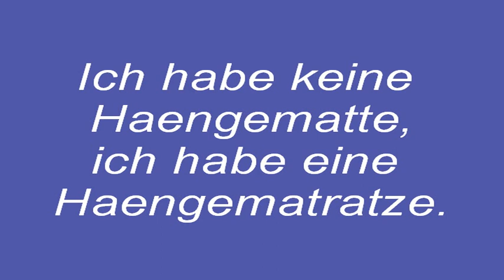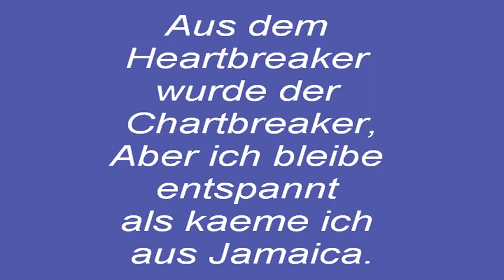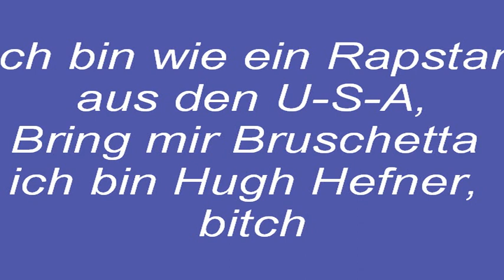Shindy - Mein Shit (Lyrics) by Nadja Mineeva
Shindy - Mein Shit (NWA 2.0 Edition) (2013)

[Hook 2x]
Lehn mich zurück, geb' kein' fick, yeah.
Mein Shit ist ein Geheimtipp
Digga mach die Ohren auf, jeder pumpt mein' Shit.
Ich geh' auf die eins so wie Unheilig.

[Verse 1]

Ich mache was ich will, kacke auf die Bild
Sitz' den ganzen Tag auf der Terrasse und ich chill'.
Trinke meine Coke aus der 0,2 liter Glasflasche,
Hab' die Kohle auf der Sparkasse.
Ich habe keine Hängematte, ich habe eine Hängematratze.
Widme jetzt auf jedem Song Kenneth paar Takte,
Wie: Ich riech' nach Armani Code,
Kay macht Kinder und Erwachsene froh, digga Haribo (ah)
Du bist ein Musterknabe, mit 'ner Busfahrkarte,
Ich halte meine Nase zu wenn deine Mutter atmet.
Auf meinem Konto sind bald sechs Nullen
Und dann kaufe ich Aktienanteile von Red Bull.
Meine Songs sind sinnfrei, fick deine Message yo.
Shindy mit dem freshness Hashtag-Flow.
Ich zeige dir wie man sich als Faulenzer verhält,
Der aller jüngste Rentner der Welt.

[Hook 2x]

[Verse 2]

Ich hab' einen richtig guten Reim auf Hurensohn,
Leider fällt mir nur kein Punch ein, Google Chrome.
Aus dem Heartbreaker wurde der Chartbreaker,
Aber ich bleibe entspannt als käme ich aus Jamaica.
Man, Mr. sexy Voice macht sogar Lesben feucht,
Meine Sneaker sind mehr Nineties als die Backstreet Boys.
Givenchy von der Jacke bis zum Schuh,
Deine Fashion Blogger-Bitch kriegt die Klappe nicht mehr zu aw yeah.
Mach mir nicht auf Trophy Wife,
Baby du wirst in den Arsch gefickt wie .
Und auf ein mal sehe ich um mich nur Gold digger Bitches,
Aber du bist ohne Silikontitten dismissed.
Ich bin wie ein Rapstar aus den U-S-A,
Bring mir Bruschetta ich bin Hugh Hefner, bitch
Chille vor dem Flatscreen, Wildledercouch
Und du Schwanz deckst Filmfehler auf.

[Hook 2x]